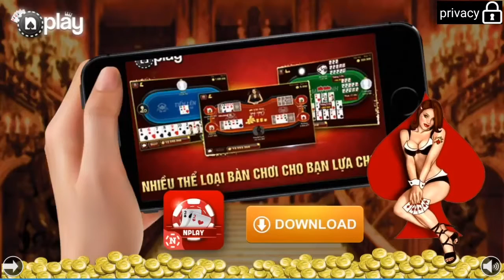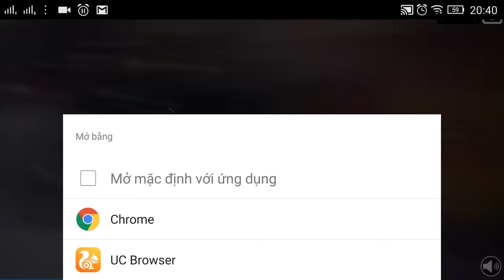Hungry shark gameloft e1 Mr Bean